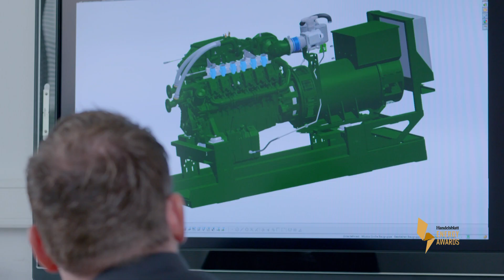Gewinner des Energy Award 2018/2019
Die 2G Energy AG ist bei den renommierten Handelsblatt Energy Awards 2018/2019 zum Gewinner des Preises für das innovativste Projekt der Energiewende in der Kategorie "Industrie" gewählt worden. Das Unternehmen hatte sein selbst entwickeltes Blockheizkraftwerk (BHKW), das mit reinem Wassersoff betrieben wird, zum Wettbewerb eingereicht und hat die Jury in den Kriterien "Energie-Effizienz", "Umweltfreundlichkeit", "Digitalisierung und Vernetzung", "Kreativität und Wirtschaftlichkeit" sowie "Skalierbarkeit" gegen die Konkurrenz überzeugt.